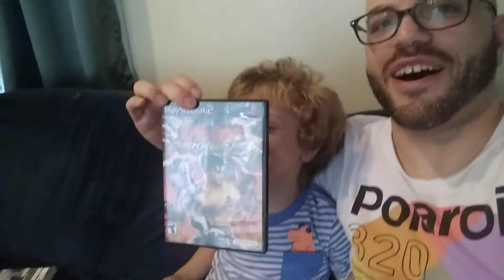5 more subscribers to 500 subscribers!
Let's get 5 more Noel maniacs 🤓🎮🎧💾